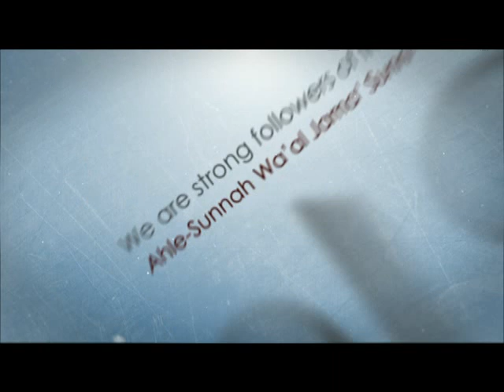Allama Qamaruzaman Azami|Milad-e-Mustafa|Birmingham1987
Milad-e-Mustafa Jamia Mohi-ul-Islam Siddiqia Birmingham 1987
Recorded and Released by
Mohammed Younis
Tariq Gift Centre - ICC
12 Carlisle Road
Bradford
West Yorkshire
BD8 8AD